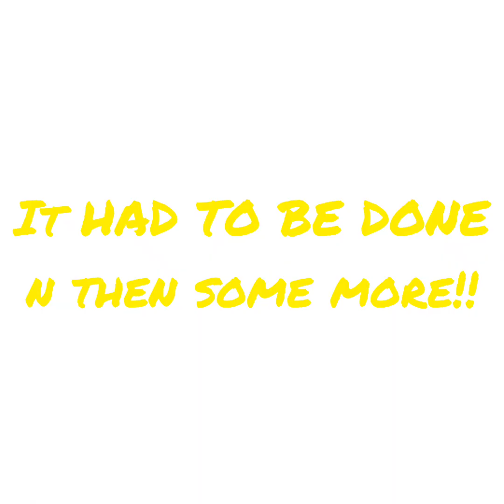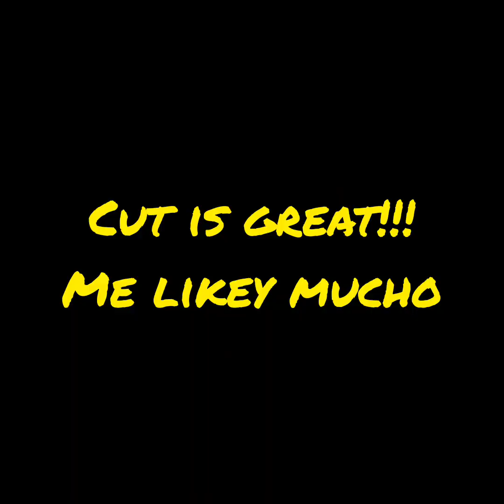HAD 2 B DONE !!!!!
Created by InShot Well l had to take charge of it and l did !!! haircut long hair longhair cut @cuthair @longhaircut